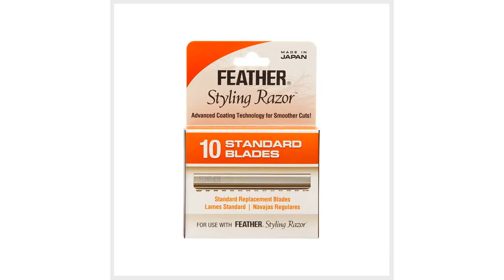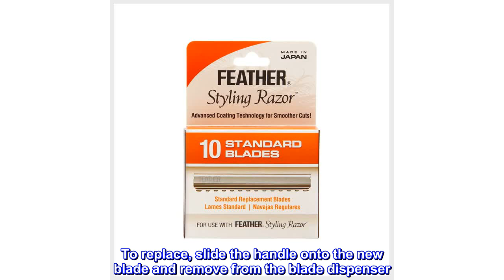Great product - Jatai Feather Styling Razor Replacement Blades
Jatai Feather Styling Razor Replacement Blades
10 pack Replacement Blades
Patented blade guard
In hands free safety dispenser
Stainless steel frame that will never warp, bend or corrode
FEATHER has set the standard in manufacturing the sharpest and safest razor cutting blades in the industry. The FEATHER Texturizing Blade is unique in that it cuts hair in small sections, and only removes half of the hair, which creates volume and texture. The blade fits snug into the handle and does not chatter or move when cutting. Although surgically sharp, these blades are very safe for you and your client with its patented blade guard, which prevents the guard from moving and exposing the blade. This also prevents hair from clogging between the guard and blade. Changing the blade is easy and safe. When the blade gets dull, put the blade into the Blade Disposal Case (available as open-stock and included in all kits). To replace, slide the handle onto the new blade and remove from the blade dispenser. With our blade changing system, never touch the blade with your fingers. It is completely safe, easy and fast!
For us hairy beasts, these are great
A couple of times a year when I cant stand it anymore, my wife gets out the blades and cleans my back. Its a disgusting mess and something thats embarrassing but these things take off back hair like warm butter drips off hot rolls. I really like these, they do a really great job.